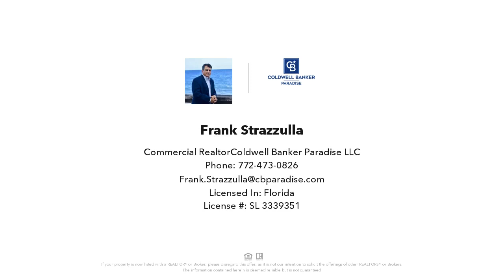6500 Glades Cut Off Road, Fort Pierce, FL Presented by Frank Strazzulla.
6500 Glades Cut Off Road

Contact Frank Strazzulla for more information.

2.5 to 6 Acres Consisting of Vacant Land improved Parking Area with paving and Fenced-Lighted Security.suitable for truck and equipment parking, but without any structures, facilities or utility services. Centrally located to I-95 (Exit 126 East) with frontage on Midway Road and Glades Cut-Off Roads.The Parking Field shall only be used for Short term Parking. Not to exceed 15 continuous Days,excluding any semi-tractor trailer (''cab''} units, and any trailers and equipment containing hazardous materials, including tank trailers which may contain petroleum products or other hazardous liquids, and Tenant shall Not perform any cleaning or repair work within the parking Field. Traffic: AADT 23000

License Number: SL 3339351